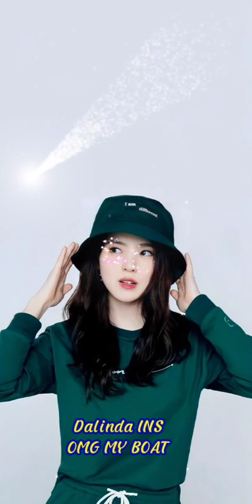Dalinda INS DJ in my life